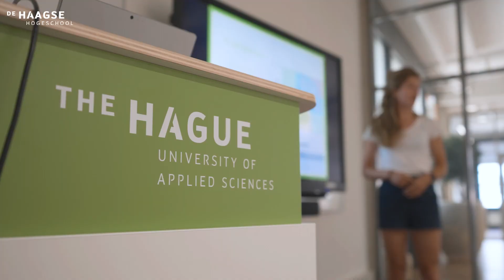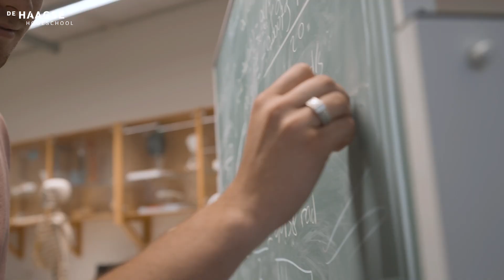Mens & Techniek | Bewegingstechnologie | Opleidingsfilm De Haagse Hogeschool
Ben jij benieuwd naar de opleiding Mens & Techniek | Bewegingstechnologie |aan De Haagse Hogeschool? Onze studenten vertellen je er graag meer over.

Heb je na het kijken nog vragen? Kom naar één van onze open dagen, loop een dagje mee met een student of neem contact met ons op. Bekijk voor meer informatie